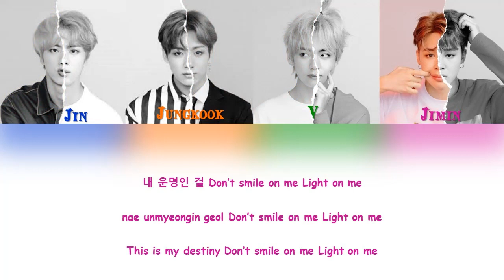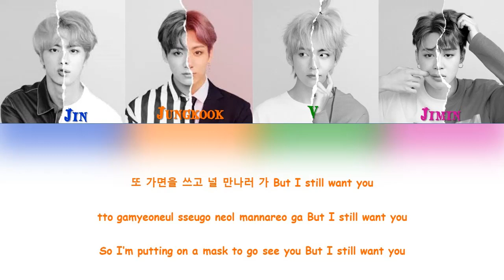BTS (방탄소년단) - The Truth Untold Lyrics [Color Coded_Han_Rom_Eng]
All Right Administered by BigHit Entertainment

🎤 Members: RM, Jin, Suga, Jhope, Jimin, V and Jungkook
🎵 Song: 'The Truth Untold'
🎵 Album: 'Love Yourself: Tear'